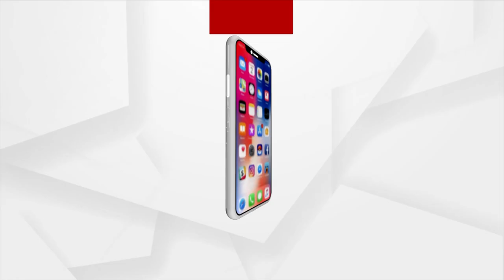ରାଉରକେଲରେ CRPF ଯବାନଙ୍କ ଦ୍ଵାରା ଦୀପାବଳି ପାଳନ